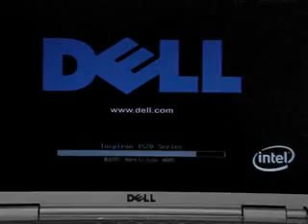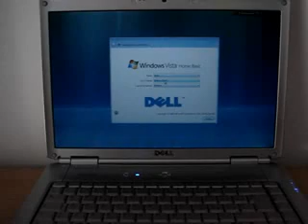FIRST BOOT!!!Dell Inspiron 1520 white bianco Crono (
some benchmark of this notebook

review of this notebook by me